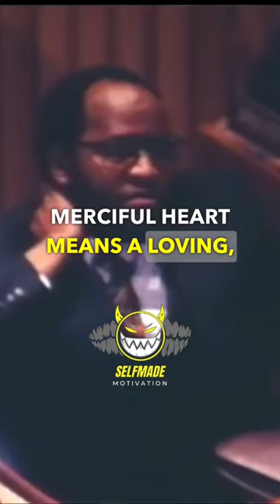The Heart of Man: Life or Death | Muhammad Ali - Motivation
The Heart of Man: Life or Death | Muhammad Ali - Motivational Video

Speakers Bio: Muhammad Ali is widely regarded by many boxing commentators and historians as the greatest heavyweight boxer of all time. Boxing magazine The Ring named him number 1 in a 1998 ranking of greatest heavyweights from all eras. In 1999, The Associated Press voted Ali the number one heavyweight of the 20th century. In 1999, Ali was named the second greatest boxer in history, pound for pound, by ESPN; behind only welterweight and middleweight legend Sugar Ray Robinson. In December 2007, ESPN listed Ali second in its choice of the greatest heavyweights of all time, behind Joe Louis. He was inducted into the International Boxing Hall of Fame in the inaugural class of 1990.

On-site poster for Cassius Clay's fifth professional bout
Clay made his professional debut on October 29, 1960, winning a six-round decision over Tunney Hunsaker. From then until the end of 1963, Clay amassed a record of 19–0 with 15 wins by knockout. He defeated boxers including Tony Esperti, Jim Robinson, Donnie Fleeman, Alonzo Johnson, George Logan, Willi Besmanoff, LaMar Clark, Doug Jones and Henry Cooper. Clay also beat his former trainer and veteran boxer Archie Moore in a 1962 match.

These early fights were not without trials. Clay was knocked down by both Sonny Banks and Cooper. In the Cooper fight, Clay was floored by a left hook at the end of round four, and was groggy when he got up at the count of three. However, the round had ended by the time he rose, and he recovered between rounds, going on to win in the predicted 5th round due to Cooper's severely cut eye. The fight with Doug Jones on March 13, 1963, was Clay's toughest fight during this stretch. The number two and three heavyweight contenders respectively, Clay and Jones fought on Jones' home turf at New York's Madison Square Garden. Jones staggered Clay in the first round, and the unanimous decision for Clay was greeted by boos and a rain of debris thrown into the ring. Watching on closed-circuit TV, heavyweight champ Sonny Liston quipped that if he fought Clay he might get locked up for murder. The fight was later named "Fight of the Year" by The Ring magazine.

In each of these fights, Clay vocally belittled his opponents and vaunted his abilities. He called Jones "an ugly little man" and Cooper a "bum." He said he was embarrassed to get in the ring with Alex Miteff and claimed that Madison Square Garden was "too small for me."His provocative and outlandish behavior in the ring was inspired by professional wrestler "Gorgeous George" Wagner. Ali stated in a 1969 interview with the Associated Press' Hubert Mizel that he met with Gorgeous George in Las Vegas in 1961 and that the wrestler inspired him to use wrestling jargon when he did interviews.

In 1960 Clay left Moore's camp, partially due to Clay's refusal to do chores such as washing dishes and sweeping. To replace Moore, Clay hired Angelo Dundee to be his trainer. Clay had met Dundee in February 1957 during Clay's amateur career. Around this time, Clay sought longtime idol Sugar Ray Robinson to be his manager, but was rebuffed

All videos have been sourced and credited to the source of the original content.